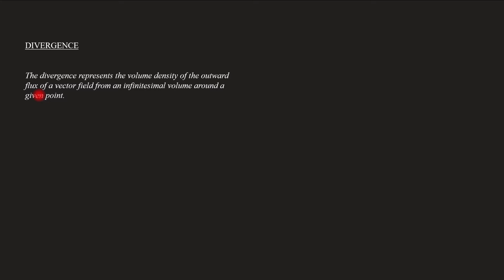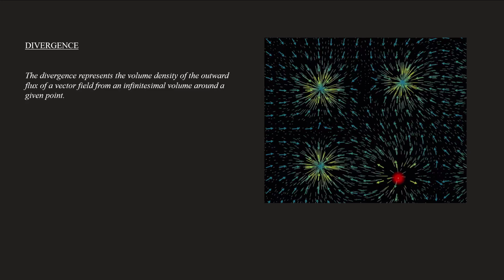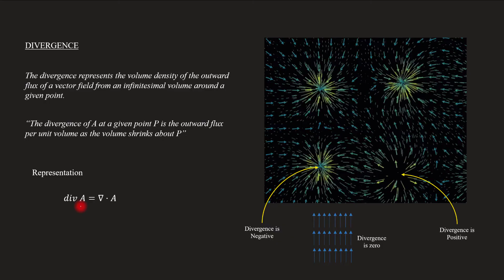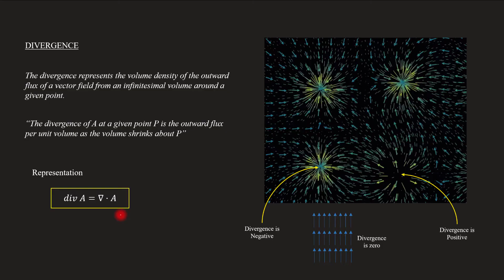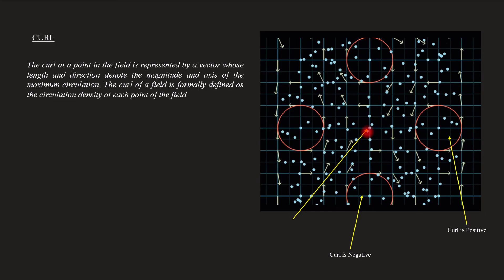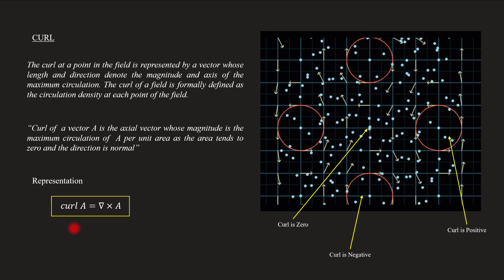Introduction to Divergence & Curl | Electromagnetics - Module 1 | Lecture 5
Subject : Electromagnetics
Lecture 5
Topics covered
Introduction to Divergence & Curl